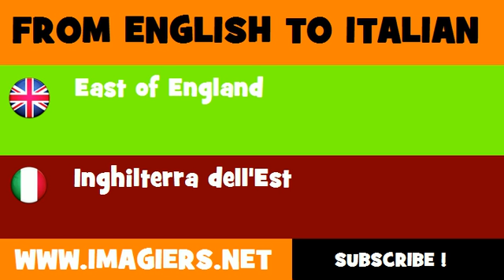How to say East of England in Italian